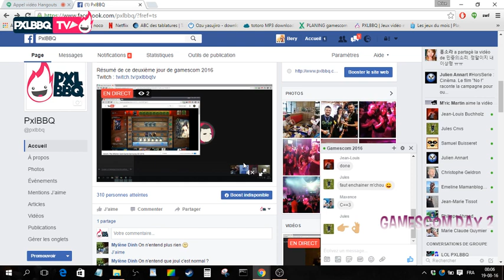Wonderboy the Dragon's Trap (Omar Cornut) - Preview et Avis Gamescom 2016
Bery a fait une RENCONTRE. Ce genre de moment unique dans votre vie où vous rencontrer un génis hors norme qui parle la même langue que vous. Alors vous l'écouter, et c'est magique. Surtout quand il décide de faire le remake du jeu de votre enfance sortie sur Master Systeme: Wonderboy the Dragon's Trap. Bravo à Omar Cornut et son équipe -- Watch live